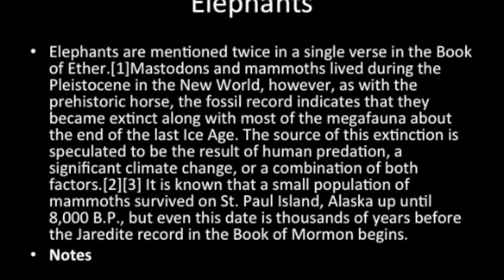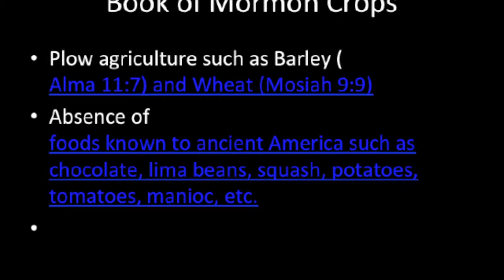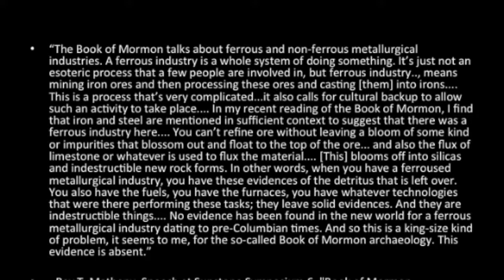ASL Vlog#5 Archaeology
This video discusses the nonexistent archaeological and geographical evidence for the Book of Mormon. There is no evidence of Nephite, Lamanite or Jaredite cultures in North, Central or South America. Most animals, food and plants discussed in the Book of Mormon before Columbus and Europeans came to the new world did not exist. LDS church leadership discourages LDS members from depending on archaeological evidence and instead encourages them to depend only on the spiritual value. National Geography and the Smithsonian Museum has declared the Book of Mormon to be a religious text with no archaeological foundation. Many leaders of the LDS church know the Book of Mormon lacks hard archaeological evidence.They say wait, be patient... until they finally find something scientific to support the claims.